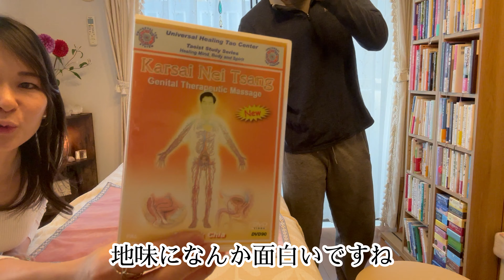北村先生と本紹介✨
北村先生のさりげなく繰り出される神技も見るべし❣️

チネイザン他、タイマッサージのスペシャリスト✨
【北村誠先生詳細はこちら☟】

予定はブログで

【今回訪問したゆうこりんのサロン紹介✨☟】

サロン名
【Life Create Healing 燦〜SUN〜】
ライフクリエイトヒーリング・サン
東京都文京区白山
都営三田線白山駅から徒歩約10分
（ご予約確定時に詳しい場所をお伝えいたします。）

【宇宙との共同創造で、力強く現実を変えていく講座とセッション🥰✨】

どんな方にオススメ❓
🌸現実を変えたい！
🌸ありのままの自分で、好きなことをしながら歓ばれ、豊かさを受け取り巡らせたい！
🌸自分の使命や才能に氣付きたい！
🌸モヤモヤを晴らし、本来の自分を発揮して生きていきたい！
🌸明るくポジティブで軽やかな生き方がしたい！
🌸自分自身とも、周りとも、愛を巡らせ、素敵なパートナーシップを築きたい！
🌸これが自分だという制限を溶かし、さらなる可能性にひらいていきたい！

🔶臼井レイキ講座🔶
各回の主な内容⇛1st:心身の基本のお手当/ 2nd: 時空を超えた遠隔レイキヒーリング/ 3rd:高次元と繋がるシンボル＆マントラ、チャネリング。天と繋がり、様々なサインを受け取りながら、豊かな人生を生きる。

🔶ライタリアン™レイキ講座🔶
臼井レイキ3rdまで修了された方が対象。人類が扱えるレイキエネルギーの最高波動帯域へ。浄化と深い癒し、才能開花と顕現。スピリチュアル的な成長。意図の力でヒーリングが行えるように。具現化力と引き寄せ力の拡大。ライトワーカーとして、人々を導く波動的なリーダーとなっていく。

🔶アクセスバーズ®講座🔶
頭にある32箇所のポイントに指先でやさしくタッチするだけで、重たい思考の制限エネルギーを溶かし、無限の可能性へひらいていく施術を1dayで身につけることが出来ます。

🔶魂の声を聴くオラクルカード講座＆チャネリングタロット講座🔶

チャネリングを使って、スピリットや潜在意識の声を聴き、お友達やご家族、クライアントを幸せに導くアドバイスが出来るようになる🥰自分自身の日々のお悩みやモヤモヤにも、氣付きをもたらしてくれる。癒されながら力強く導かれる、ゆうこりんオリジナルの不思議なカードリーディグの手法を丁寧にお伝えします🃏💖✨❣

💖上記全て、講座以外にセッション（施術）もお受けいただけます。
💖単品メニューの他、組み合わせOK、おまかせコースがあります。

【🌸予約・問い合わせ先🌸】

🔶施術やセッションの様子⇛
ホームページ

🔶講座開催の様子・大切にしている想い・お客様の声・カードからのメッセージなど、氣付きを発信しています🥰

ご縁ある皆様とお逢い出来ますことに感謝し、楽しみにしております🥰🌈

必要な方々に届きますように🎁✨

とっても心穏やかで癒されるサロンでしたbyみきてい

北村先生&ハピセラ　こちら⬇︎

【チネイザン本編　① 】お腹を極める‼️チネイザンの手技公開⭐️超ベテラン癒し系の〈北村誠先生〉のなかなか見ることのできない熟練の技ご覧ください😊スクールがかなりオススメです♪

ハピセラTV☟

【案件や動画撮影依頼募集♪】
2時間撮影
3〜5本の動画作成込み

内容によりご相談下さい🥳

皆様のご依頼お待ちしております❣️

リンパを流すってどういう事？アロマで効率よく㊙️テクニック公開❣️

登山帰りは足の疲労回復【整体✖️リフレ】みきてぃ大蔵美樹⚠︎プロレスをして襲っている写真ではありません！

講師　みきてぃ　　大蔵美樹
施術歴20年
シングルマザー経営者

【必見】ギュギュッと技アリ！疲労回復アロマトリートメントで登山疲れのノブ足をほぐす🦵みきてぃ大蔵による整体アロマトリートメント♪

【背中の基本★起立筋のほぐし方】誰でも出来る整体教室♪整体を始めたばかり、始めようと思った貴方へ✨穏やかな気持ちでご覧ください🌟

〈Instagram〉ユーザー名
happytherapist_nobumiki

○〈コンセプト〉世界のセラピストをhappyに！その先のお客様がhappyにありますように🌟

○のぶちゃんこと椎名宣行↓

☆椎名宜行　ラインID　＠basso417jp　経営ご相談等は、SMSでお願いします。

〖関連動画〗